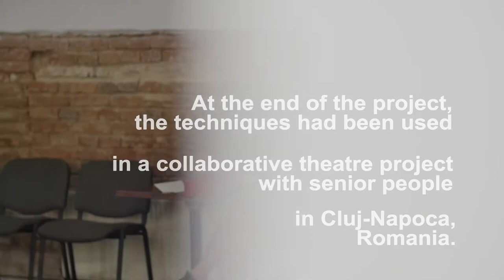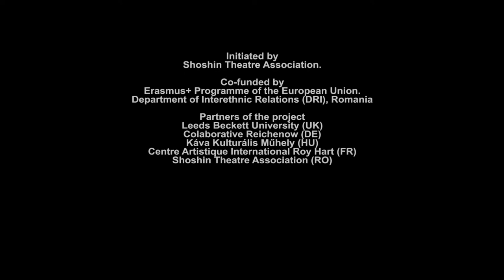Applied theatre with elderly people - ATIPIA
A short video about the one week workshop organized with elderly people between 12-18th of September 2019 in Cluj-Napoca, Romania as the final training of an Erasmus + Project called ATIPIA (Applied Theatre in Practising Integrated Approaches) initiated by Shoshin Theatre Association.

The partners of the project are: Leeds Beckett University (UK), Colaborative Reichenow (DE), Káva Kulturális Műhely (HU), Centre Artistique International Roy Hart (FR), Shoshin Theatre Association (RO).

The project takes place between November 2018 and December 2019.

Co-funded by the Erasmus + Programme of the European Union. The present training was also funded by the Department for Interethnic Relations (DRI).